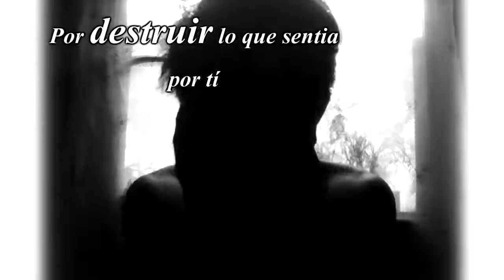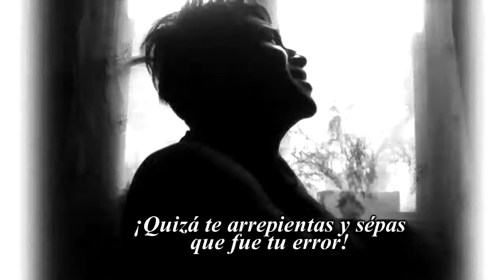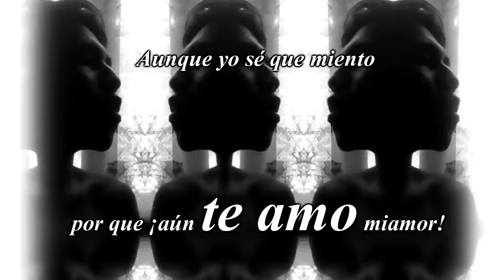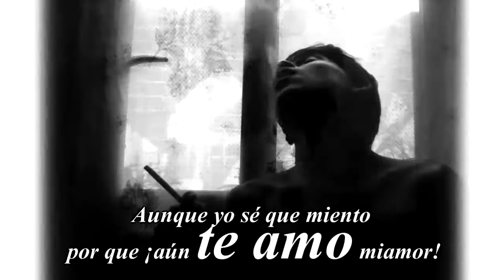Esquizofrenia - coObii Bryan (Lyric Video)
Esquizofrenia
coObii Bryan
Dirección y edición:
Bryan Uziel Rodríguez
Independiente
2015